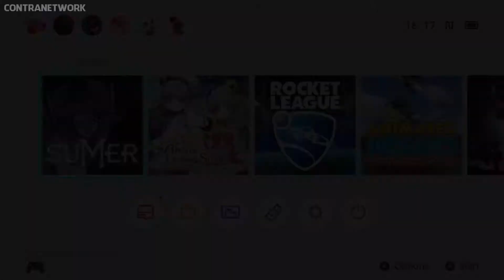Sumer | First 15 Minutes | Nintendo Switch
First Look of Sumer on Nintendo Switch

A new type of digital board game where strategic planning and swift platforming meet. As nobles vying for power in a mysterious ancient civilization, players harvest resources and bid in real-time auctions in a contest to worship the almighty goddess Inanna!

(No Commentary)